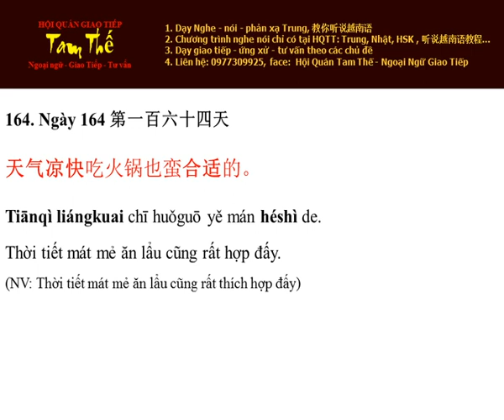Ngày 164 Thời tiết mát mẻ ăn lẩu cũng rất hợp đấy - Nghe Noi Tieng Trung Moi Ngay Mot Cau